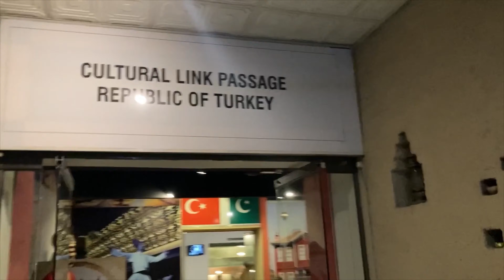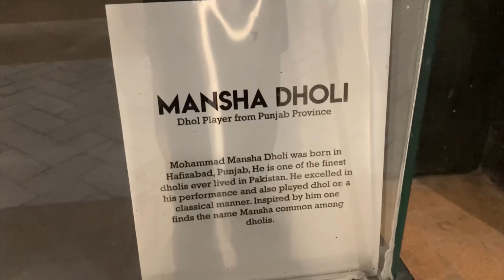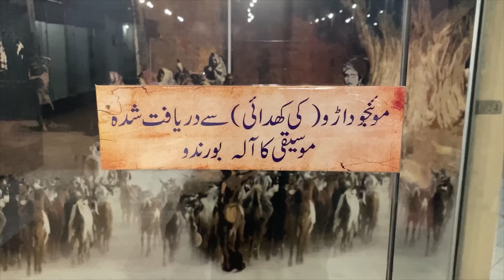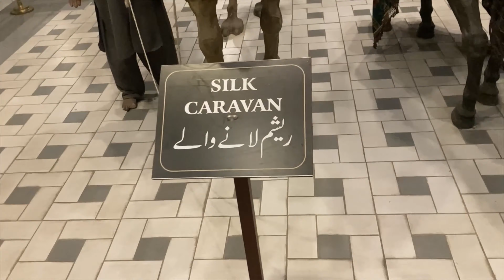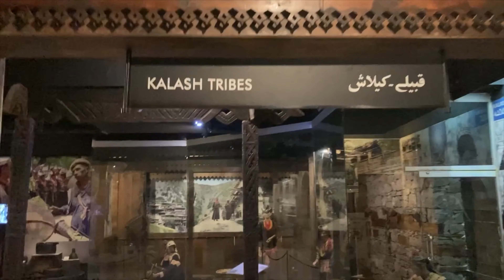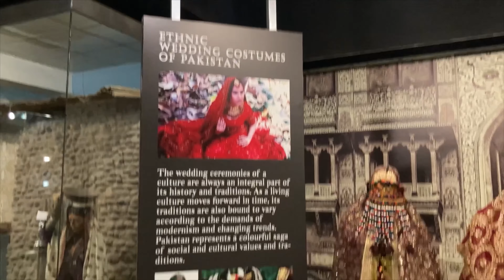The biggest museum of Pakistan | i saw Quid-e-Azam | 14th August 2023 | Lok Virsa museum | Islamabad